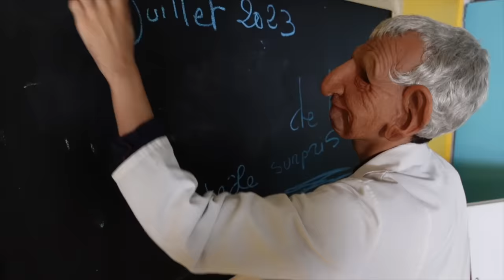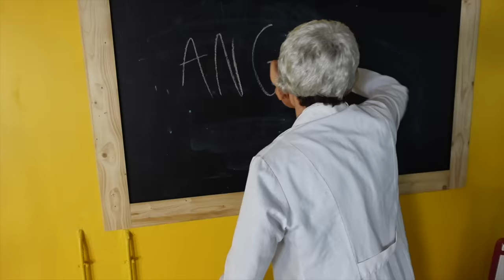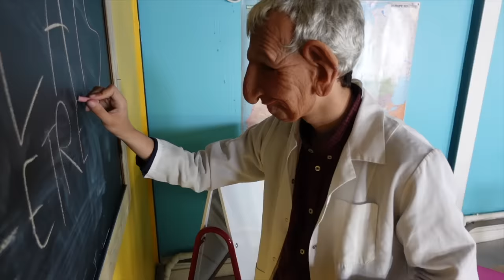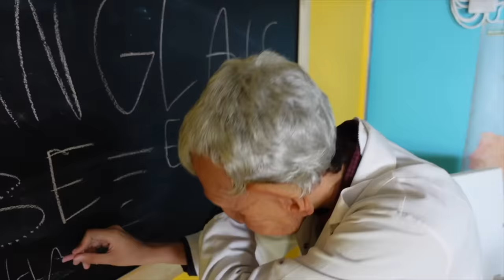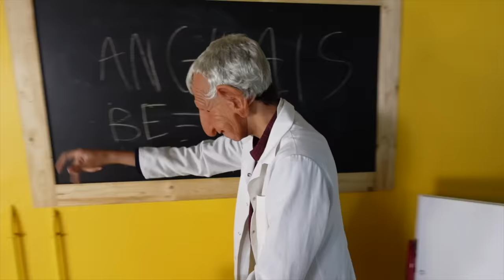JE PRENDS MON CHAT EN CLASSE ! LE PROF EST ALLERGIQUE !